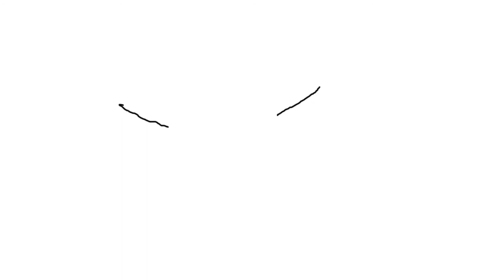Anime Art & Technology 2020 Showcase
Students from our Anime Art & Technology Studio spent the week learning frame-to-frame animation drawing techniques and created their short anime videos. Check out their amazing work!